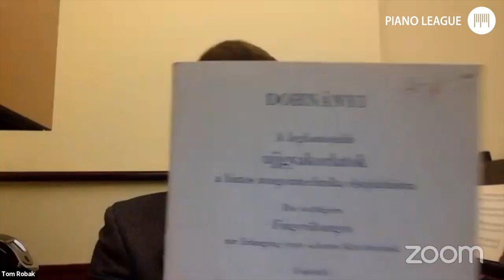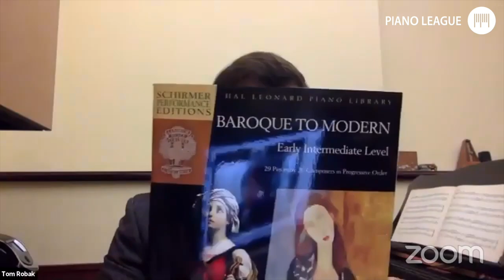How to Become a Better Sightreader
Sign up for masterclasses:
Virtual SHOWCASE for young pianists 7-12: May 1 Final Round LIVESTREAM ttps://